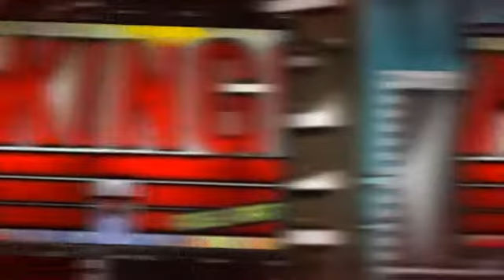LA GAYTA DEL CAMPEON SONIDO VIKINGO´´LIMPIA´´